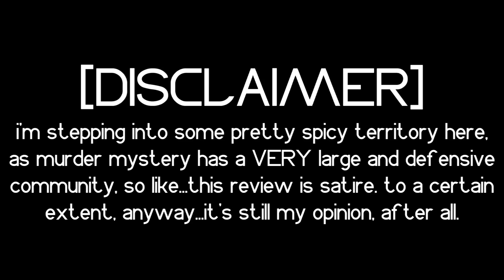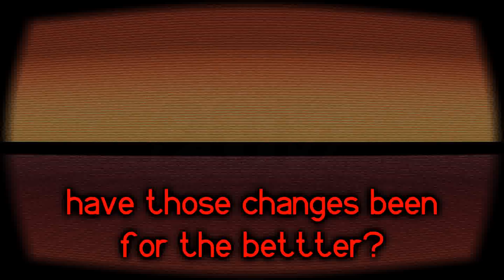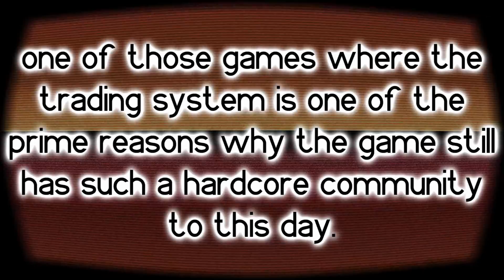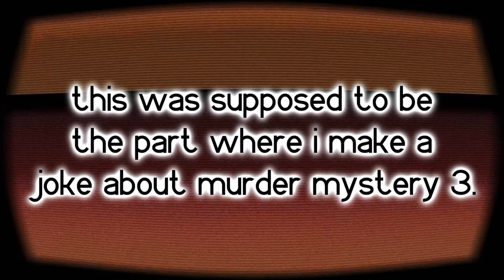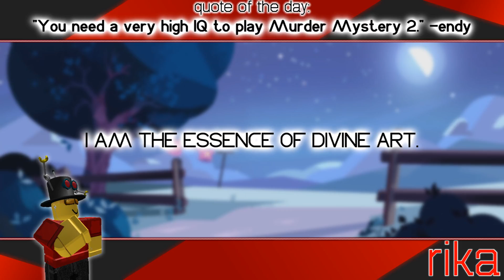Murder Mystery 2 [ROBLOX Game Review]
rika finally returns to reviewing games, with something thankfully less controversial than usual: murder mystery 2!

be sure to check the pinned comment if you're looking for any of the songs i used in this video, and remember: i give you full permission to read the channel description.